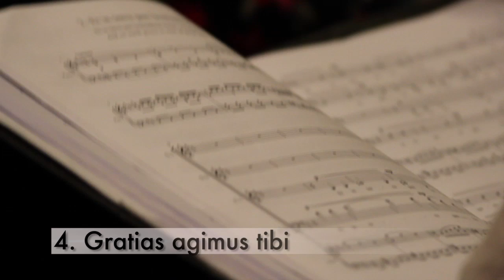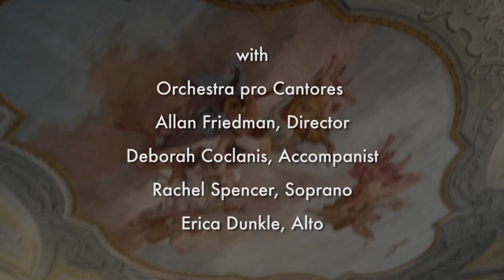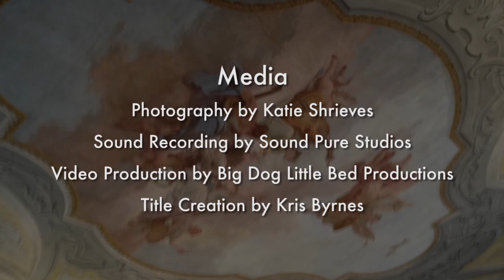Women's Voices Chorus - "Gloria" by Antonio Vivaldi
Antonio Vivaldi's "Gloria" is usually sung by mixed choirs, but did you know that its original performers were the residents of the Venetian Ospedale della Pietà, an all-female orphanage? This is a complete recording of the chorus's historically informed concert, accompanied by baroque orchestra.
Women's Voices Chorus is a 65-voice ensemble in North Carolina dedicated to performing choral works by and for women.